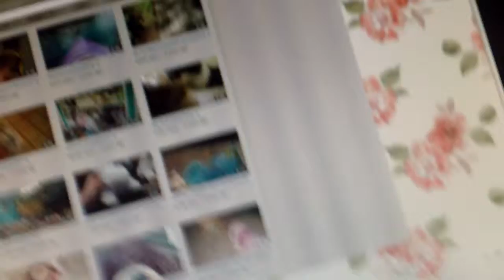Lambie goes on the internet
Its Lambies first time on the internet!